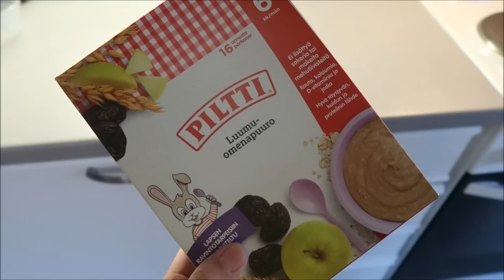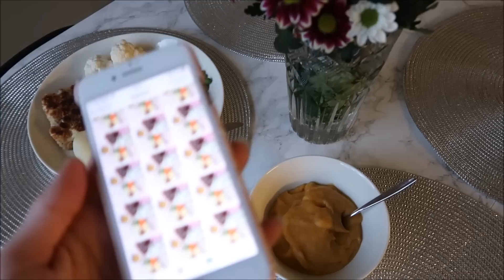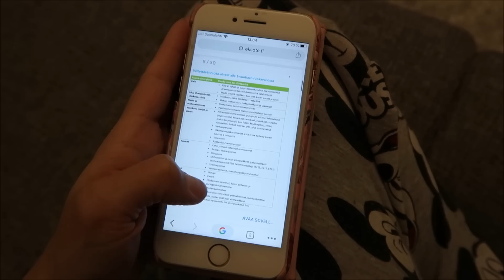MITÄ JADE-VAUVA 7KK SYÖ PÄIVÄSSÄ?